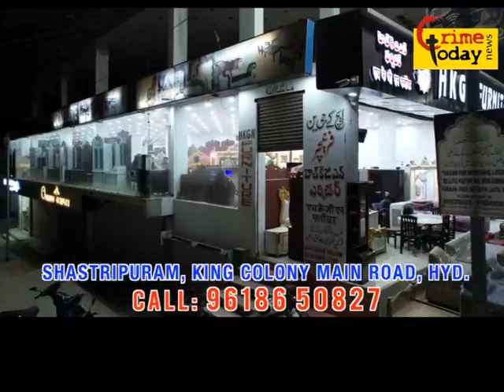cyberabad sot police ne nakli ice creme ke godown mein raide kiya